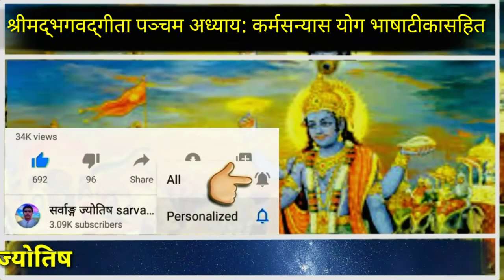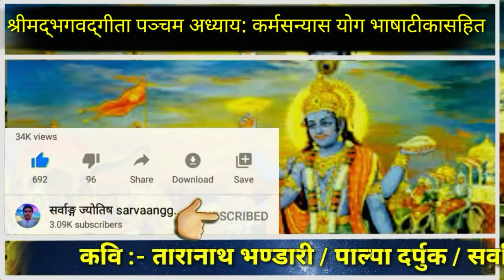श्रीमद्भगवद्गीता पञ्चम अध्याय:कर्मसन्यासयोग भाषाटीकासहित कोमल गीता प्रस्तोता कवि तारानाथ भण्डारी